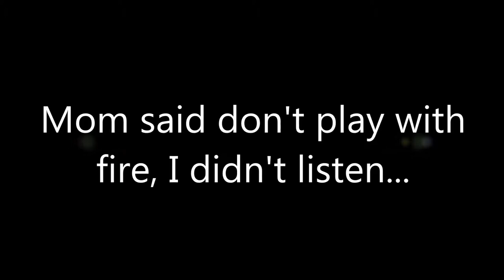Fire Poi at the Stonegate by Robert McKinley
Fire show at the stonegate bar. I only have this video up because I like the burn I did. In no way am I representing the stonegate. And I also recommend never going there to eat or drink or for anything really. Very unsanitary and there are rats everywhere! The rats eat the dough off the pizza pans and the NEVER wash the pizza pans because they don't want the pans to become unseasoned. I for one will never return. Gross!